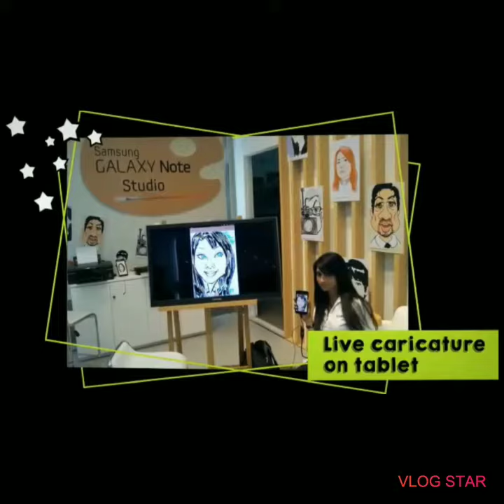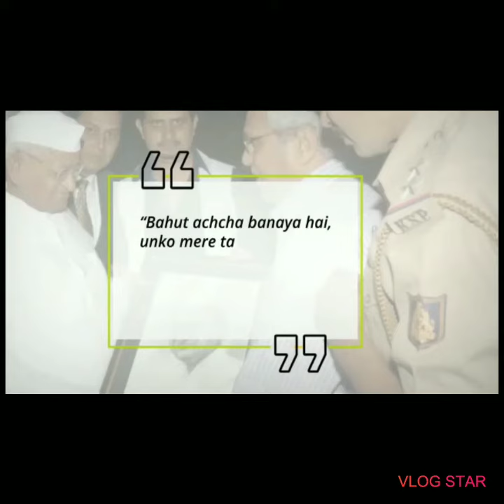Experience the magic of art work ll Photo Beno